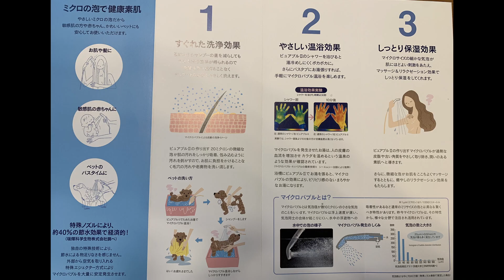ふるさと納税でシャワーヘッド Purebble II 還元率高っ！ 楽天Rebates経由するとふるさと納税でもポイント還元されるのね！！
ふるさと納税でいただいたシャワーヘッド、Purebble IIのマイクロバブル水流はこんな感じ。
楽天Rebates使うとふるさと納税でも楽天ポイントもらえる、自分はふるなび、使ってます。
Purebble II